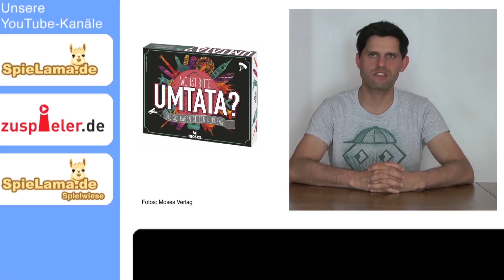Brettspiel-Adventskalender / Essen-Vorschau 2015 / SpieLama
Wir sprechen in diesem Video mit Matthias Nagy von Frosted Games über den Brettspiel-Adventskalender, der auf der Spiel 2015 in Essen erscheint. Mehr Informationen in der Video-Beschreibung.

Kurzbeschreibung
Jedes Türchen für die Tage der Adventszeit kommt mit einer anderen kleinen Erweiterung für ein Brett- oder Kartenspiel daher.